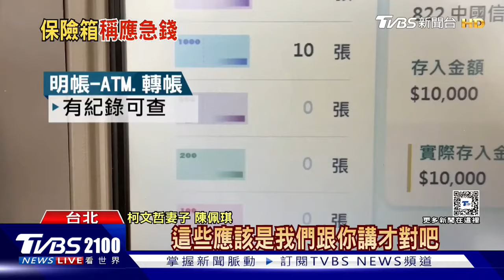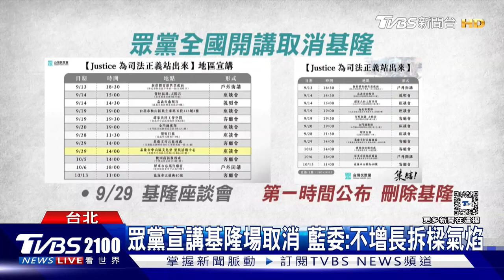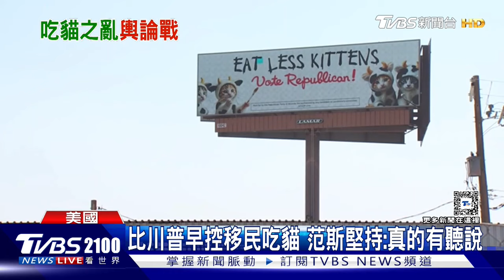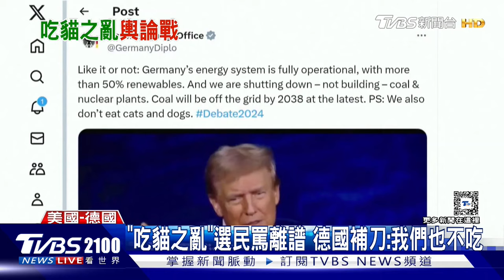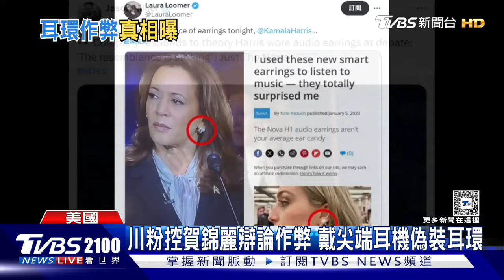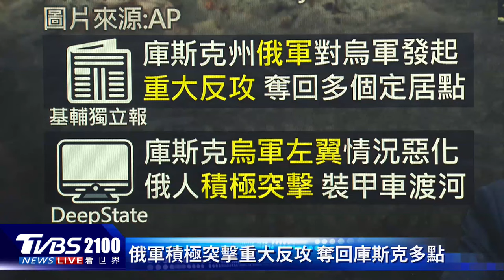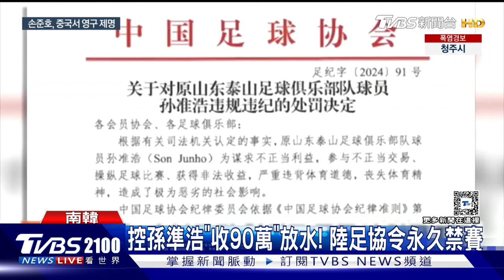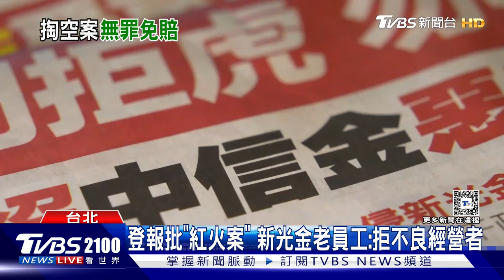俄羅斯在庫斯克重大反攻 烏克蘭跨境攻擊踢鐵板 美國總統大選賀錦麗贏辯論 對戰川普民調仍陷僵持20240904｜2100TVBS看世界完整版｜TVBS新聞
烏克蘭媒體報導，雖然烏克蘭軍隊跨境攻打俄羅斯境內的庫斯克取的進展，但是俄軍近期在庫斯克有重大反攻，讓庫斯克烏軍左翼情勢惡化。美國總統大選辯論會正面交鋒，賀錦麗明顯技高一籌，多數民眾認為在辯論這一戰當中，賀錦麗贏的漂亮。但是選舉民調卻顯示，賀錦麗對戰川普仍然陷入僵持。